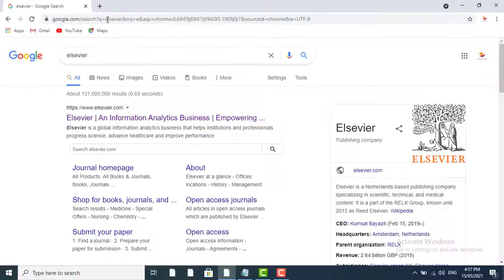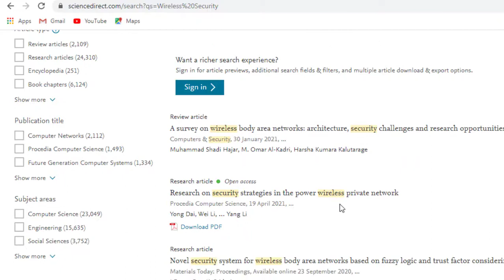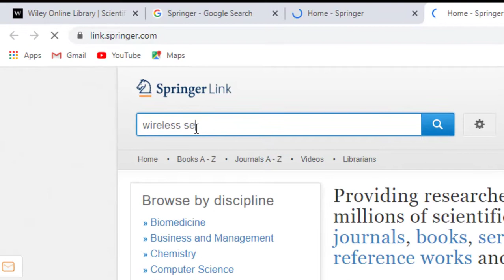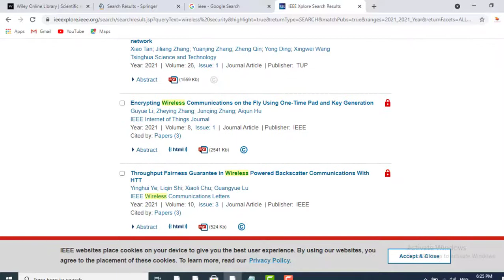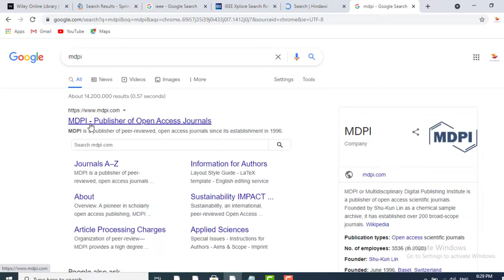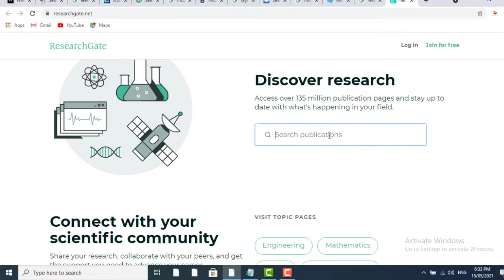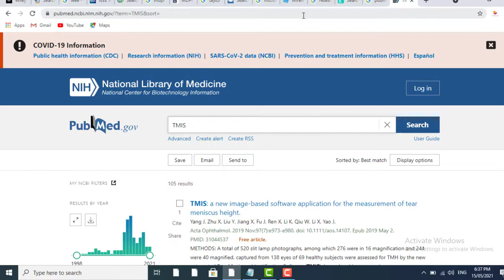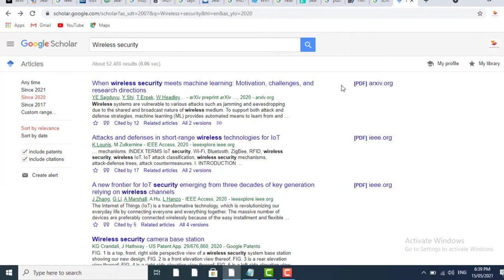How to search and download research papers| Best academic search engines|Free resources to research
How to access research libraries using various academic search engines
IEEE Explore
Springerlink
Wiley Online Library
Elsevier and Sciencedirect
Hindawi
MDPI
Google Scholar
Researchgate
PubMed
Microsoft Academic

How to Download Research Papers Free of cost | Download IEEE Research papers free in Urdu /Hindi

How to search and download Research Articles from Internet. step by step like 1 2 3